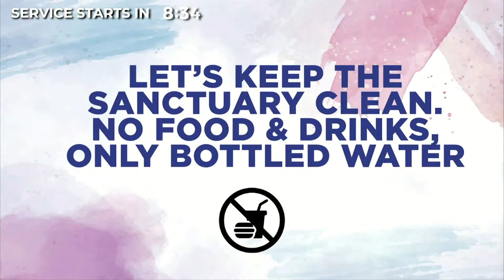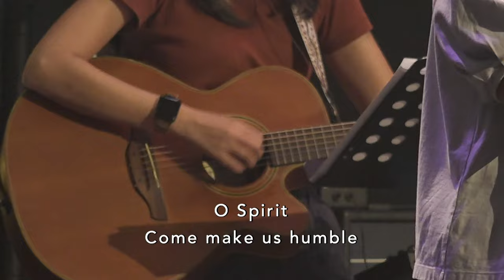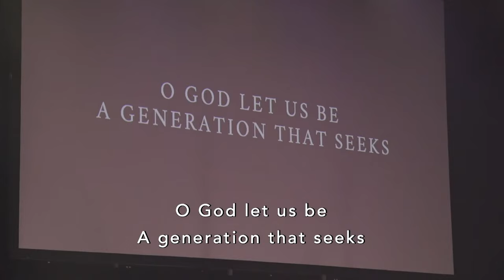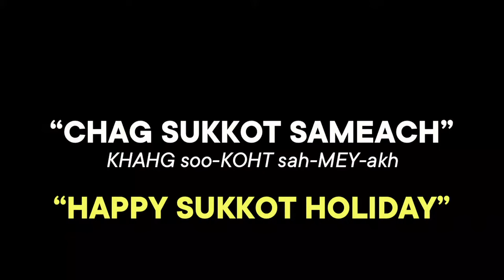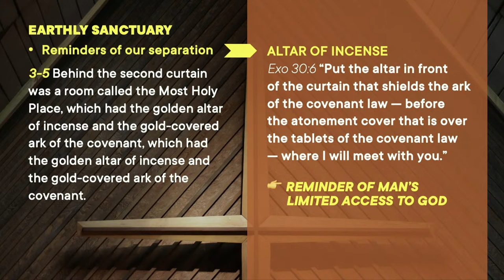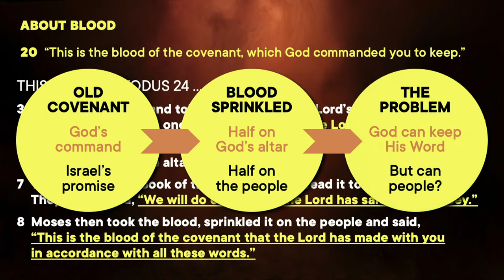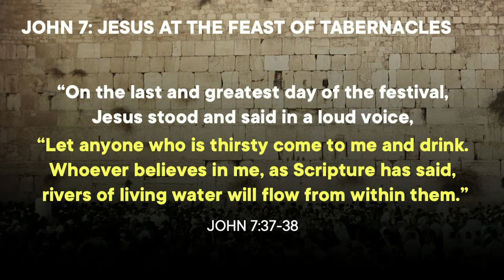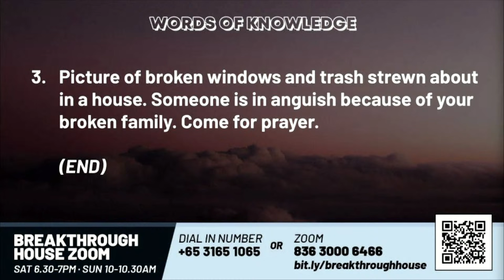Jesus And The Superior Sanctuary - DSP Edric Sng, BBTC English Worship (Oct 7 & 8, 2023)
Welcome to BBTC English Worship Service! ‭‭

Scripture Meditation
Hebrews 9:14
How much more, then, will the blood of Christ, who through the eternal Spirit offered Himself unblemished to God, cleanse our consciences from acts that lead to death, so that we may serve the living God!